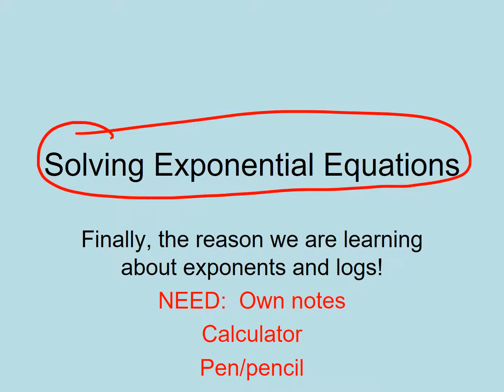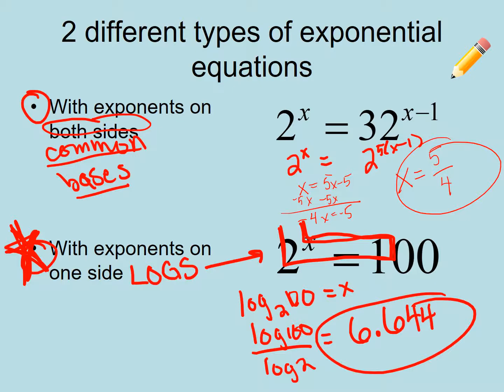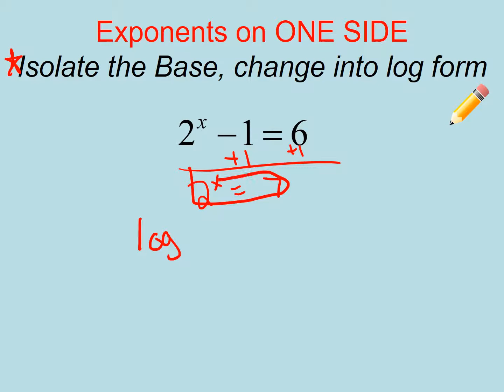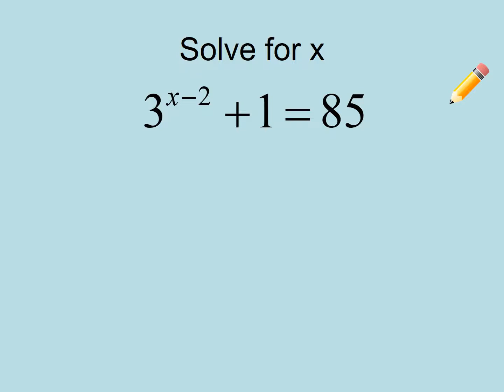solving exponential equations using logs